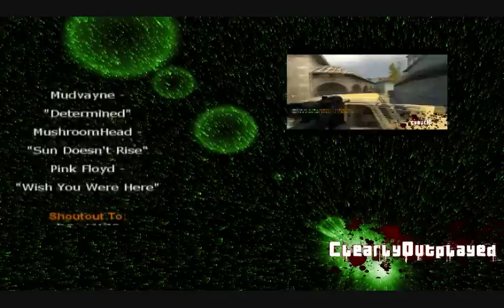Css: MonGooSe Presents "Clearly Outplayed"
Movie of our 3 cal teams playing season 10. Team 1 & 3 are IM and 2 is Open. Hope you enjoy. If you want to see the uncompressed version you can download it @ for a better quality movie.